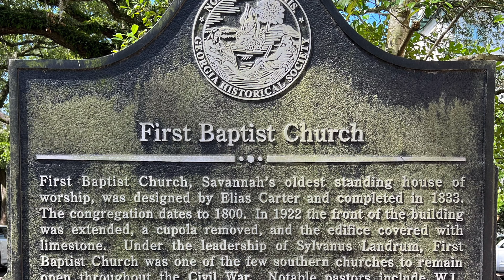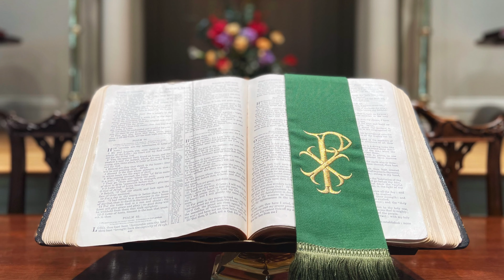Vaughan Williams - The Call (from 5 Mystical Songs)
Sacred Songs in Sacred Spaces
Vaughan Williams - The Call (from Five Mystical Songs)
00:00 - Intro
00:18 - Song
02:32 - Credits
First Baptist Church, Savannah
Dr. Kyle Siddons, baritone
Dr. Justin Addington, organ

This video also celebrates the centenary of FBC Savannah's Skinner pipe organ.